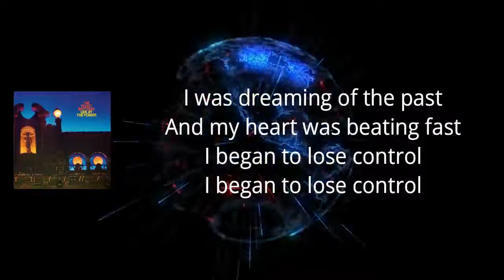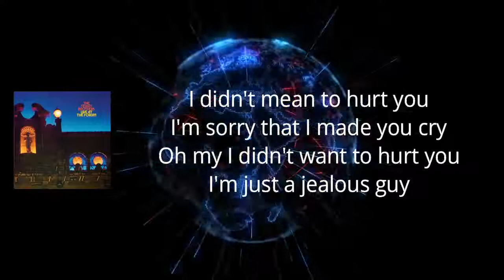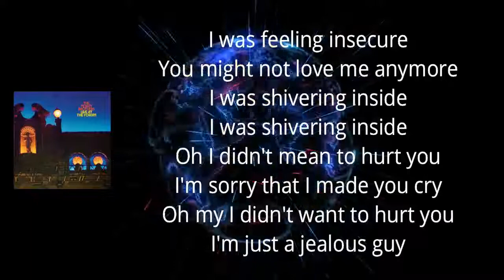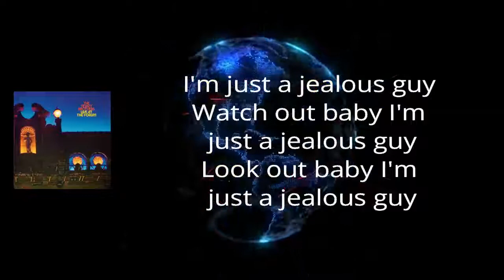The Teskey Brothers - Jealous Guy (Lyrics)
RunHomeSlow by TheTeskeyBrothers

Jealous Guy Lyrics:

I was dreaming of the past
And my heart was beating fast
I began to lose control
I didn't mean to hurt you
I'm sorry that I made you cry
Oh my I didn't want to hurt you
I'm just a jealous guy

I was feeling insecure
You might not love me anymore
I was shivering inside
Oh I didn't mean to hurt you

I was trying to catch your eyes
Thought that you was trying to hide
I was swallowing my pain
Oh no I didn't want to hurt you
Watch out baby I'm just a jealous guy
Look out baby I'm just a jealous guy